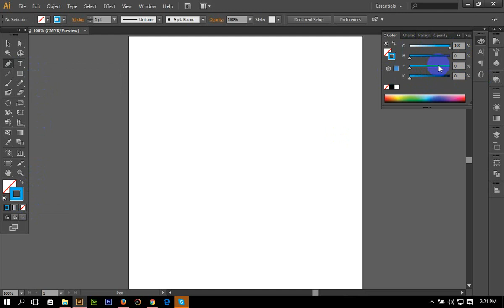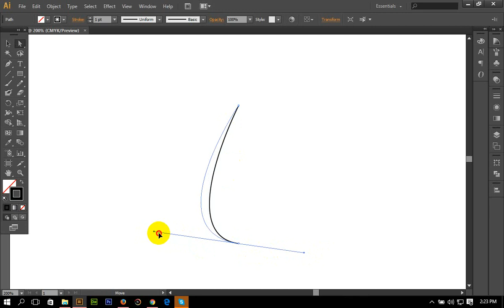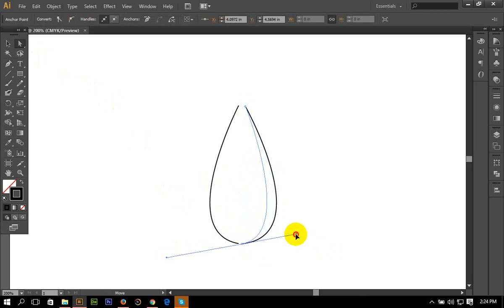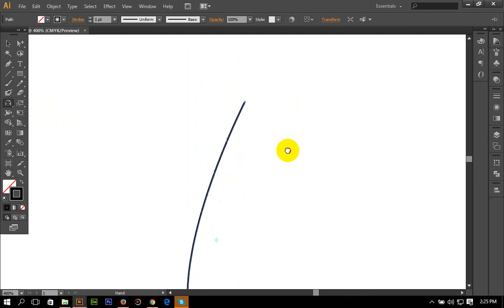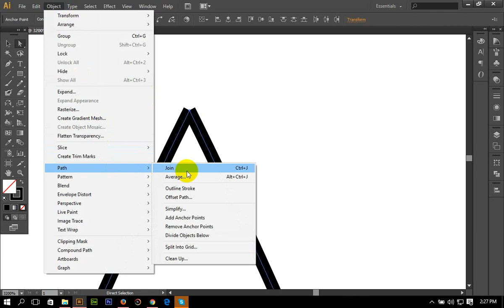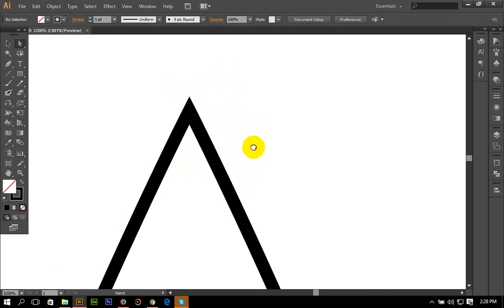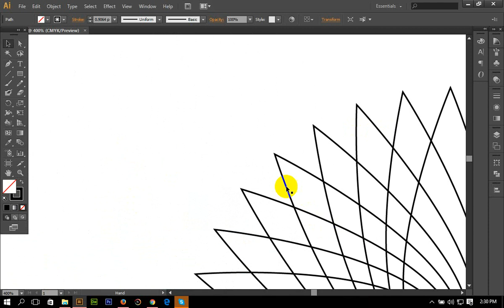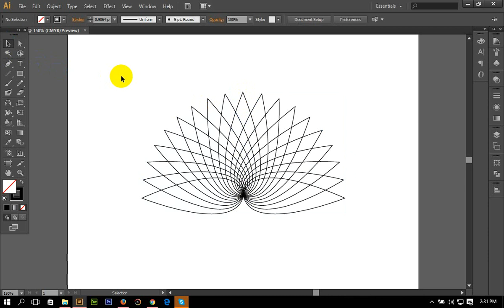Water Lily Make By Adobe Illustrator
Make a water lily in easy step